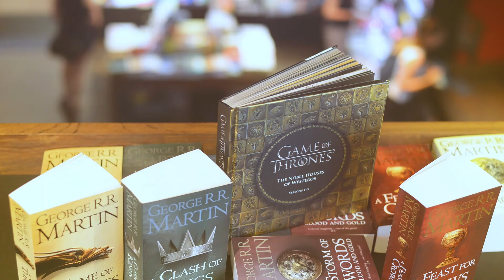George RR MARTIN Artık YAZAMAZ Çünkü O... | Game Of Thrones - Fantastik Edebiyat - Yazarlık -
Buz ve Ateşin Şarkısı, Kış Rüzgarları, Taht Oyunları, Yazarlık, Martin ne zaman yazacak, GOT, kış rüzgarları ne zaman gelecek, HBO, house of dragon, jon snow, fantastik edebiyat, westeros, house of stark

 George RR Martin artık bu kitabı yazamaz. Buna dair bir takım düşüncelerim bulunuyor. Bu analizi yaparken de Martin'in hem hikaye akışında geldiği son durumu hem yazarımızın karakterini hem de yazarımızın yapmış olduğu anlaşmalar üzerinden bir takım fikirler ortaya koydum.

 Bana kalırsa bu adam bu bu kitabın sonunu getiremeyecek.

GRRM – Ne Kadar Kazandı ?

GRRM Neler Yazdı ?